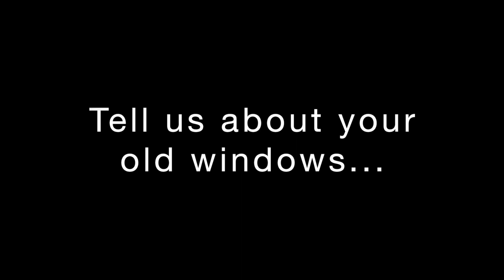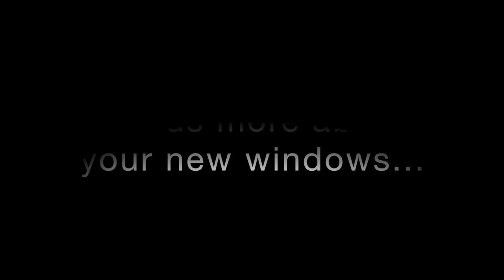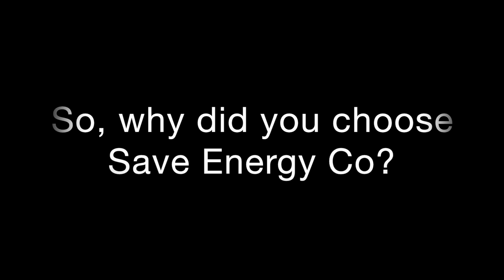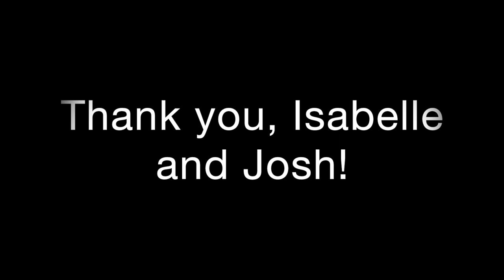Isabelle and Josh Happy Homeowners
Homeowners talk about the positive experience they had choosing Save Energy Co to transform their home with new windows and patio doors.